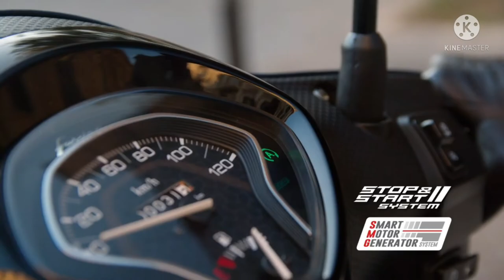yamaha fascino 125 fi all you need to know